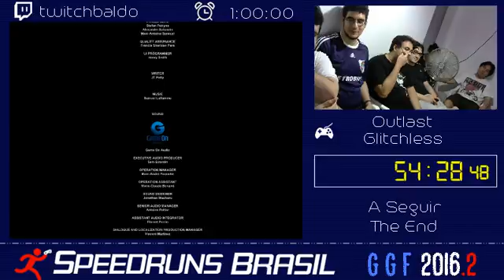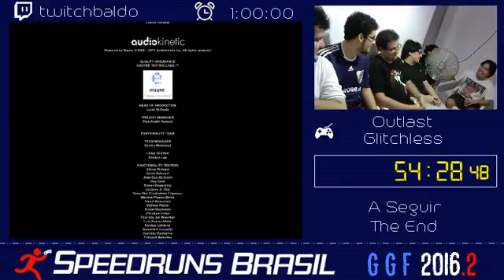GGF 2016.2 - Outlast Any% Glitchless por Baldo